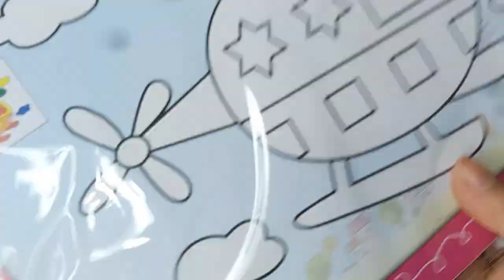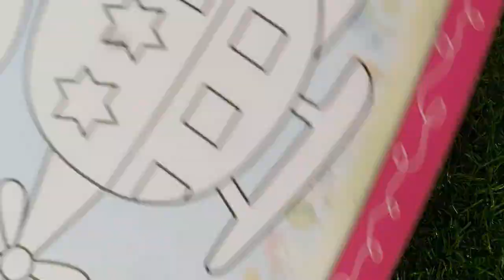GIỚI THIỆU BỘ TRANH TÔ MÀU- TẶNG BÚT LONG / BÉ ÚT CHIBI VLOG